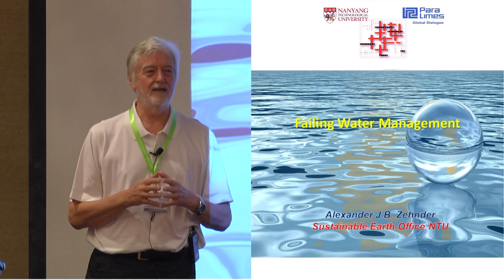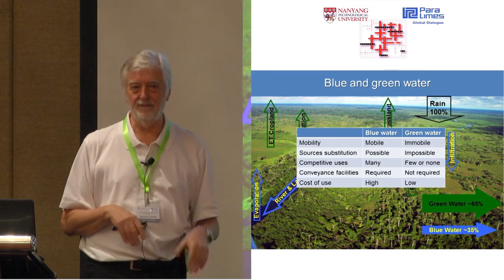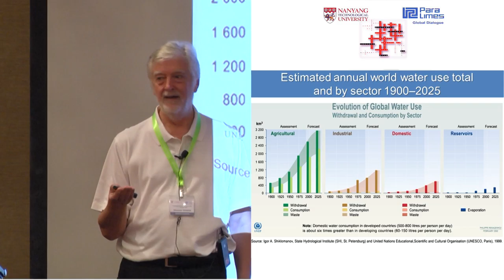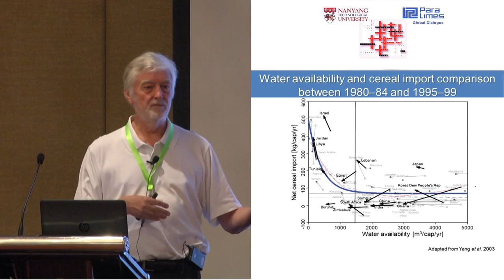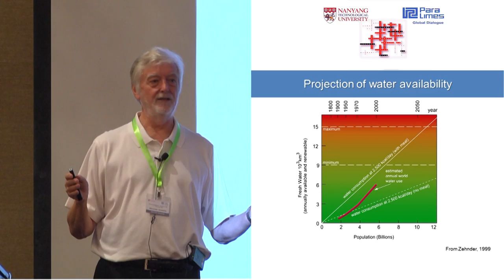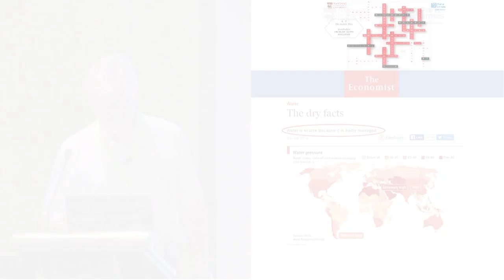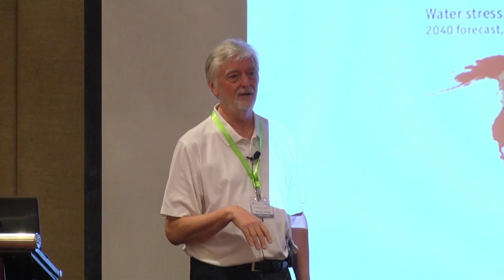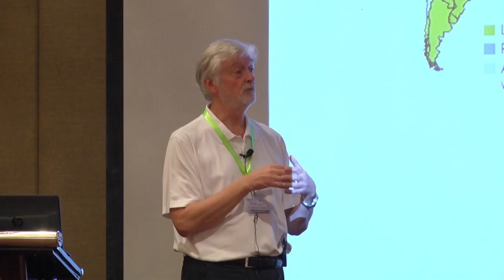Conference: Disrupted balance – Society at risk - Alexander Zehnder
Speaker: Alexander Zehnder
Chair, Sustainable Earth Office, Nanyang Technological University